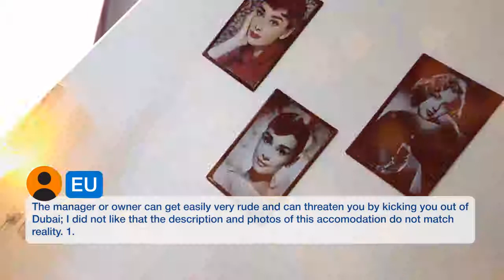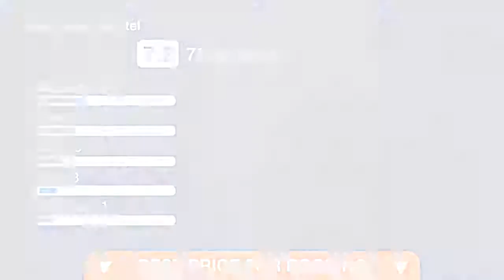Hey Beach Hostel | Review Hotel in Dubai, UAE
Located in Dubai, 2.4 km from The Walk at JBR, Hey Beach Hostel has a number of amenities including an outdoor swimming pool and free WiFi. Conveniently located in the Dubai Marina district, this hostel has a fitness center, as well as a hot tub. Dubai Marina Mall is 3.1 km from the hostel and Burj Al Arab Tower is 8 km away. The daily breakfast offers continental and buffet options. The wellness area at the hostel is comprised of a sauna and an indoor pool. You can play ping pong at Hey Beach Hostel. Languages spoken at the reception include Arabic, English and Portuguese. Mall of the Emirates is 8 km from the accommodation, while Aquaventure Waterpark is 9.7 km away. The nearest airport is Dubai Airport, 30.6 km from Hey Beach Hostel.